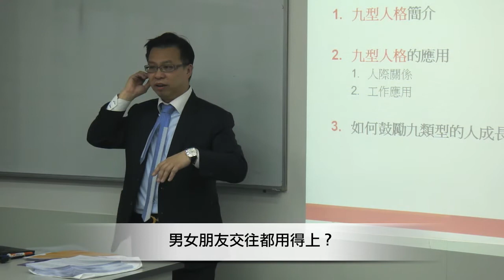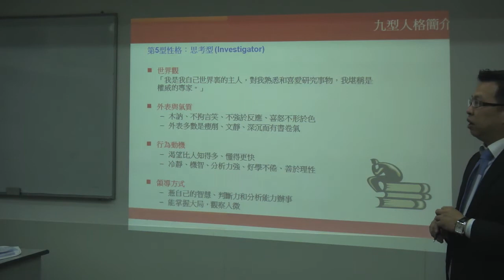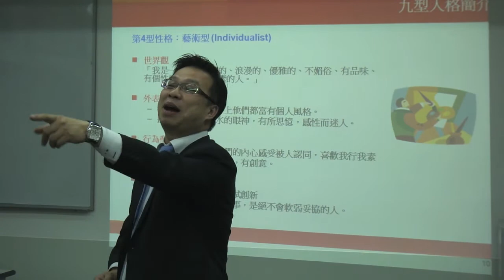Enneagram for Business Planning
Venue: Hong Kong
Trainer: Patrick Wong